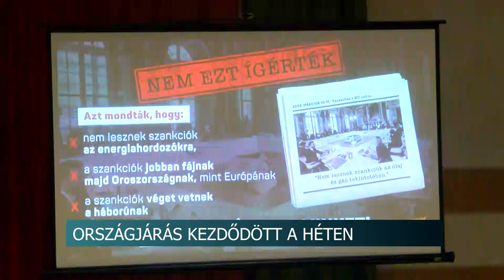Tamásiba látogatott Orbán Balázs, a miniszterelnök politikai igazgatója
Az országot érintő aktuális kérdésekkel indultak országjárásra kormányzati szereplők, országos politikusok, helyi politikusokkal együtt. Tolna megyében elsőként Tamásiban többek között a nemzeti konzultációval kapcsolatban tartott fórumot Orbán Balázs, Magyarország miniszterelnökének politikai igazgatója.